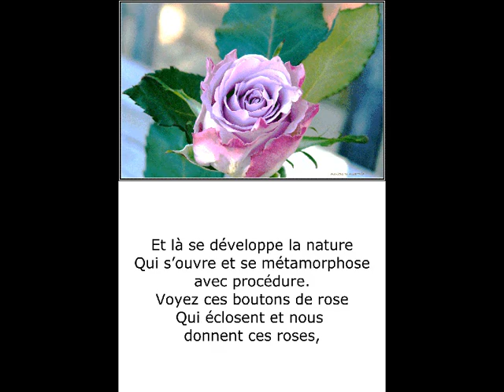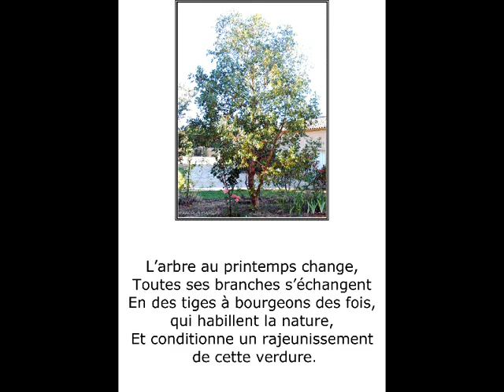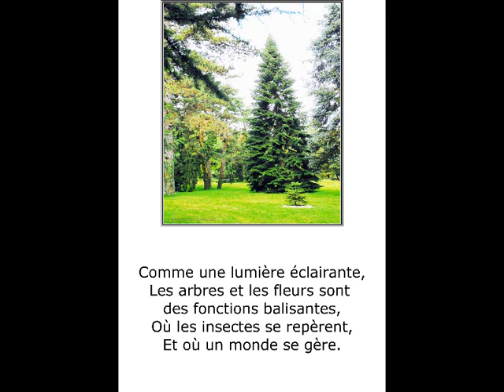©NatureodeAndréThomas MusiquePaulDecomble photophotopeintureMartineAnciauxartphotographermondetvweb©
mise à jour, titre tags,et présentation du photo poème NATURE

MUSIQUE PAUL DECOMBLE.
Un monde de fleurs et de couleurs ou les principaux intervenants sont la pour faire
 Prospérer notre terre, un monde avec des lois même si elles ne sont pas écrites,
un écrin de verdure dans un coin de nature, nous emmène vers un chemin de beauté et de simplicité.

©NATURE poème THOMAS André©

Comme une découverte,
Je vois ces fleurs offertes,
Dans ce champ qui s’offre à mes yeux,
Et qui s’étiole sous ces cieux.

Et là se développe la nature
Qui s’ouvre et se métamorphose avec procédure.
Voyez ces boutons de rose
Qui éclosent et nous donnent ces roses,

Quelle beauté,
Quelle simplicité.
Quelle force pour ces arbres qui se positionnent,
Avec les boutons et les fleurs qu’elle conditionne.

Comme un enfant découvrant un jouet,
Je suis là devant ce ballet,
Abeilles et bourdons se jettent sur ces fleurs,
Et ces papillons qui butinent ces fleurs.

L’arbre au printemps change,
Toutes ses branches s’échangent
En des tiges à bourgeons des fois, qui habillent la nature,
Et conditionnent un rajeunissement de cette verdure.

Et moi je m’émerveille,
De toutes ces merveilles,
Je regarde comme au premier jour
Cette éclosion dans ses plus beaux jours.

Comme une lumière éclairante,
Les arbres et les fleurs sont des fonctions balisantes,
Où les insectes se repèrent,
Et où un monde se gère.

Comme par enchantement,
Comme dans un rêve précipitamment,
Tout s’autogère au mieux sans politique,
Si les hommes pouvaient se diriger aussi bien avec autant d’étique.